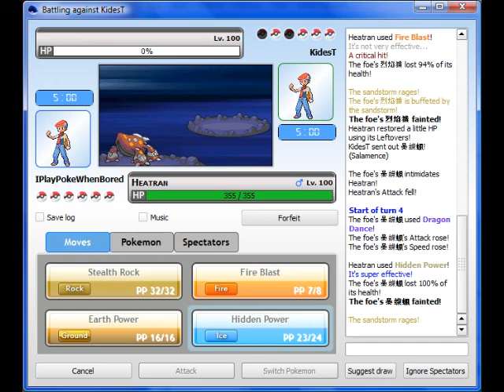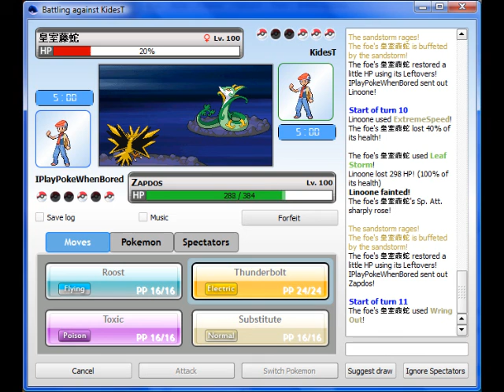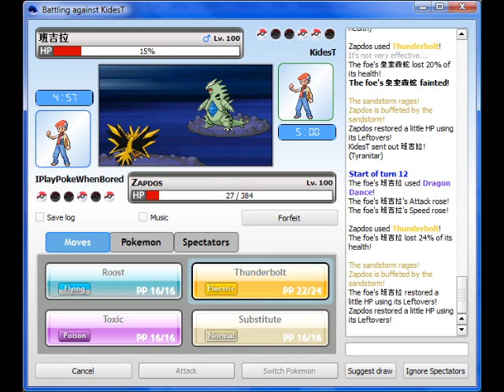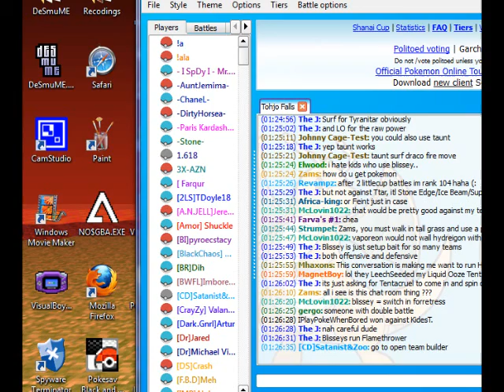Pokemon Online Battle #1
tell me what you think people do you wanna see wifi battles? emerald lp? minecraft? you tell me